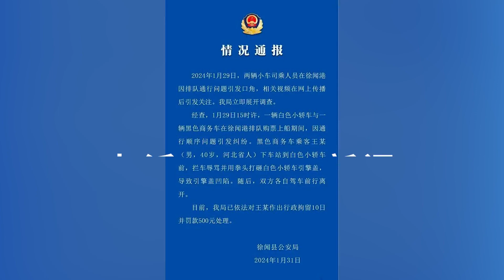廣東警方通報奔馳加塞砸車：砸車男子行拘10日并罰款500元